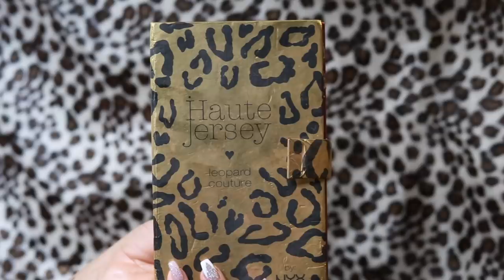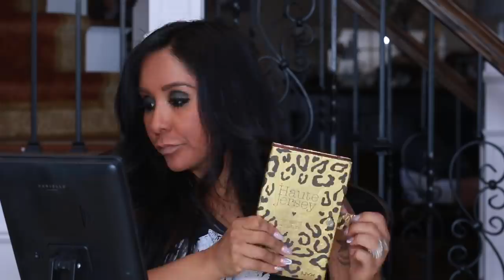SNOOKI'S HOW I DID MY MAKEUP IN HIGH SCHOOL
Hey guys!  Ever since I saw someone do this video I have been wanting to do it!  This "makeover" really took me back.